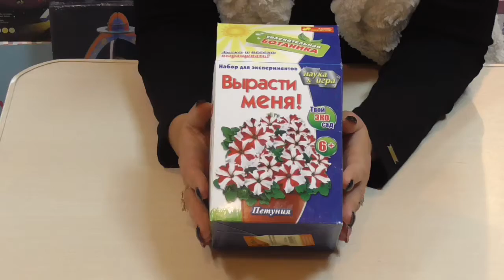Увлекательная ботаника Петуния 0363 Ранок